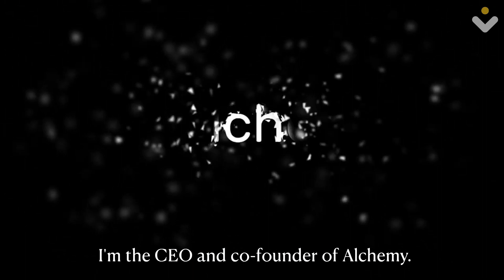How To Get Started With Web 3 Development | Alchemy | Nas Academy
Web3 is growing fast. That's why Nas Academy has partnered with Alchemy, the leading blockchain developer platform who helps businesses build apps for Web3. With Alchemy's CEO, Nikil Viswanathan, Ben Yu, and developers, Elan Halpern and Albert Hu, you're going to learn how to get started with Web3 development from the experts.

This course is going to walk you through the basics of Web3 development, how to write and deploy a smart contract, create tokens – and you’re going to get to do it all in an interactive, supportive community. This way, you can be ready for this new and exciting future.